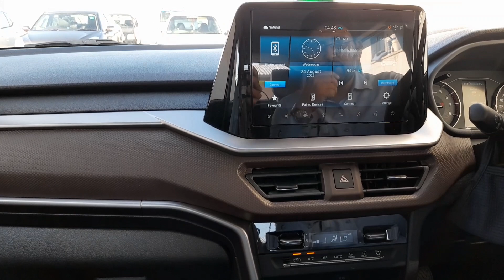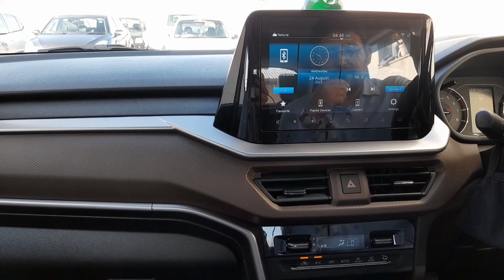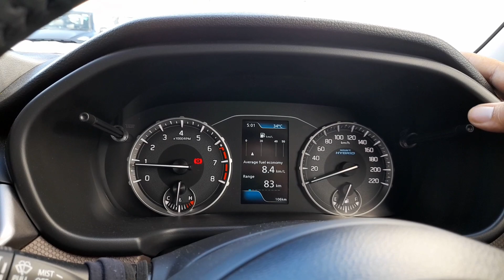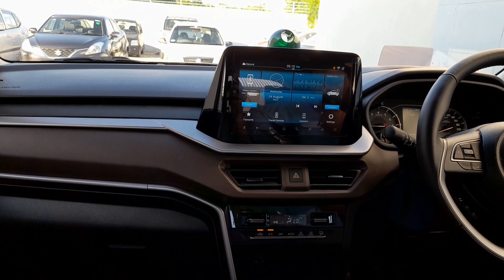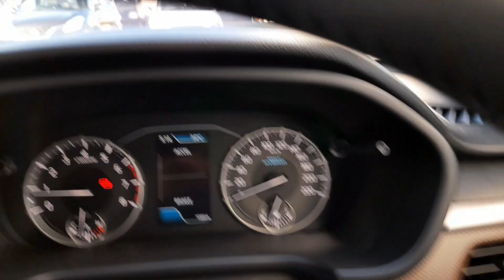Brezza ❤️ zxi Plus 2022 Complete Review || पूरी तरह से फीचर लोडेड और कूल हो गई है मारुति की यह गाड़ी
your queries. .
Does Vitara brezza ZXi plus have sunroof. What is the mileage of brezza ZXi plus. What is difference between Vitara brezza ZXi and ZXi plus. Is Brezza having sunroof. Brezza ZXi Plus 2022. Brezza Zxi Plus on Road Price 2022. Vitara Brezza ZXI Plus on Road Price. Brezza ZXi Plus sunroof. Brezza ZXI Plus review.  Brezza ZXI Plus White.  Brezza ZXI Plus Features.  Brezza ZXI Plus mileage.  Vitara Brezza ZXI Plus Images. Brezza ZXI Plus interior. Brezza ZXI Plus Silver colour. What is the on road price of the base model of Maruti Suzuki Brezza.  What is the on road price of the top model of Maruti Suzuki Brezza.  Is New Brezza coming in 2022.  Is Brezza 2022 Overpriced.  Is Brezza 2022 hybrid.  Does Brezza 2022 have sunroof.  Is Brezza a hit or flop.  Is it good to buy Brezza now. Does Brezza have 360 camera
Which is Brezza Top Model. On which platform Brezza is built
Which model of Brezza has 6 airbags. Does Brezza have airbags.  Does Brezza ZXI have rear camera. Brezza 2022 price. Brezza 2022 sunroof. Grand Vitara Brezza 2022 price. Brezza 2022 dimensions. Brezza 2022 specifications. Brezza 2022 interior. Vitara Brezza 2022 launch date. Brezza 2022 BHP. Brezza 2022 all colours. Is Brezza overpriced.
Is Brezza 2022 Good.  Does Brezza 2022 have TPMS.  Is Brezza VXI worth buying.
brezza zxi plus 2022 new model

brezza zxi plus 2022 new model white colour

brezza zxi plus 2022 white colour

brezza zxi plus 2022 on road price

vitara brezza zxi plus 2022 model

brezza zxi plus 2022

breeza 2022 owner review

brezza zxi plus new model features

vitara brezza zxi plus 2022

maruti brezza zxi plus 2022

brezza zxi plus on road price

breeza top model zxi plus 2022

maruti brezza zxi plus petrol 2022

vitara brezza zxi 2022 model